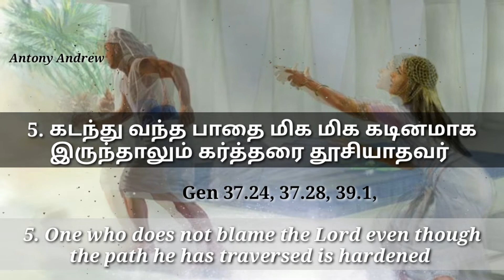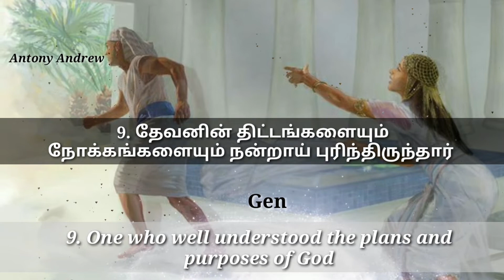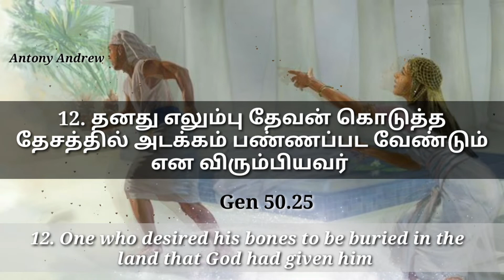12 Characters of Joseph | யோசேப்பின் குணாதிசயங்கள் 12 |Joseph's character | யோசேப்பின் பண்புகள்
Bible josep ,
josep story ,
joseph story
josheph story
joshep story ,

யோசேப்பு கதை
நடத்தைகள்
யோசேப்பின் சிறப்பம்சங்கள்
யோசேப்பின் பண்பு
குணாதிசயங்கள்